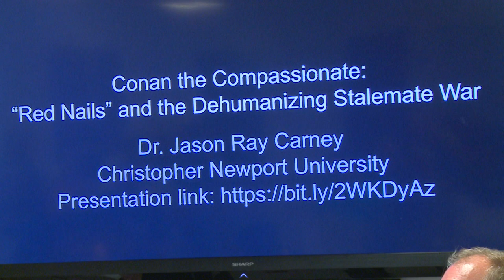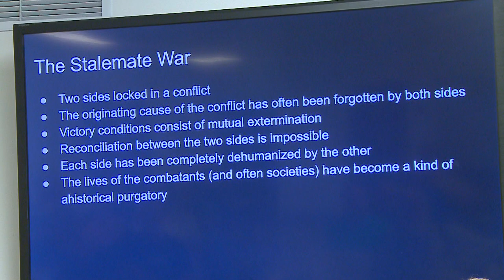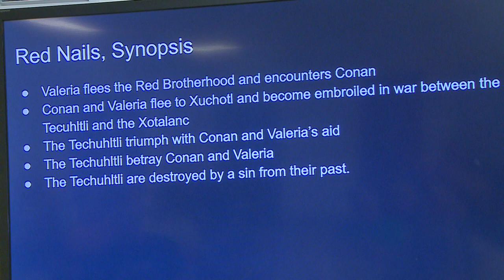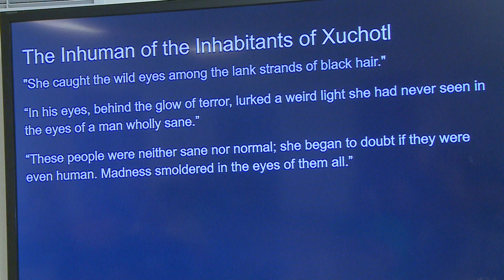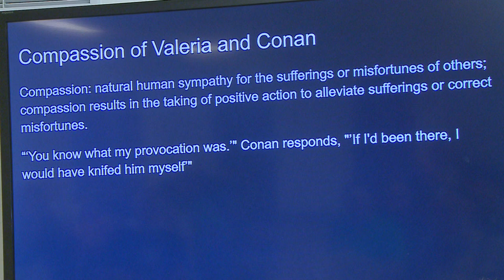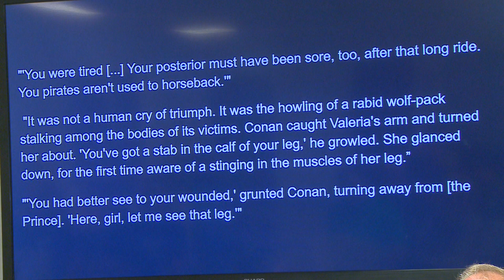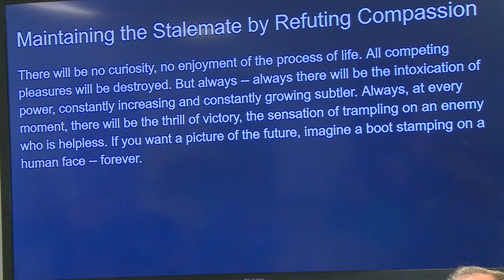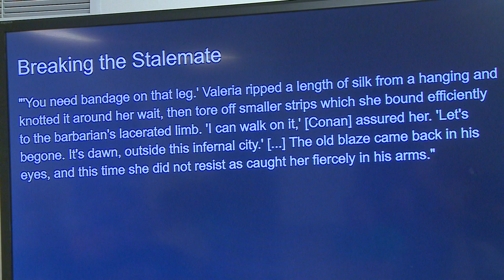Glenn Lord Symposium 2019: Jason Ray Carney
Carney presents his interesting take on Red Nails in Conan the Compassionate